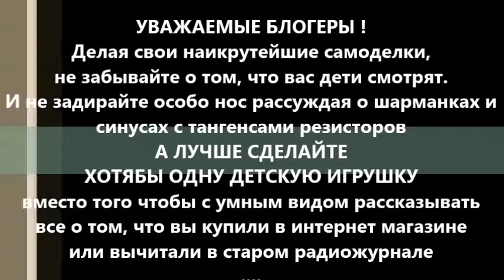БЕГАЮЩИЙ от ПУЛЬТА ПАУК Игрушка с дистанционным управлением своими руками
Игрушка с дистанционным управлением своими руками
БЕГАЮЩИЙ от ПУЛЬТА ПАУК
г.Владивосток
2021г.

Vladivostok
2021.